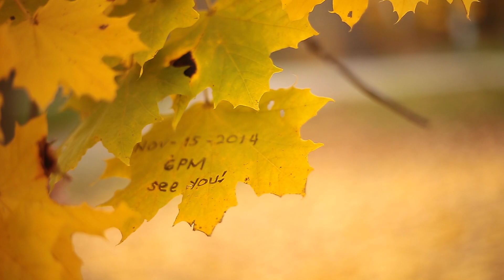Save The Date Trailer - The 18th Birthday - Chelsea, Princess, & Frances - CM|JB Photography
Photo and Video Coverage by: CM|JB Photography
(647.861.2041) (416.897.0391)